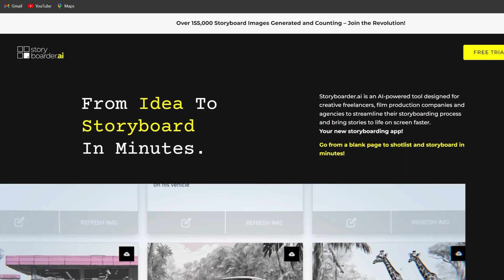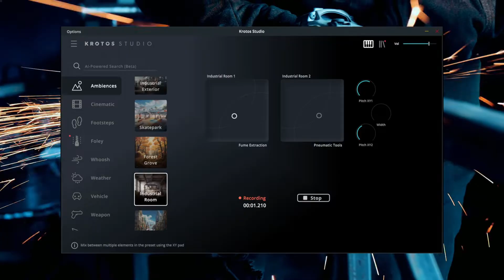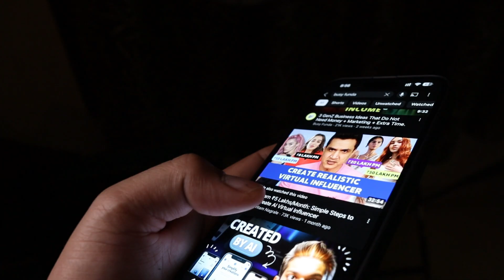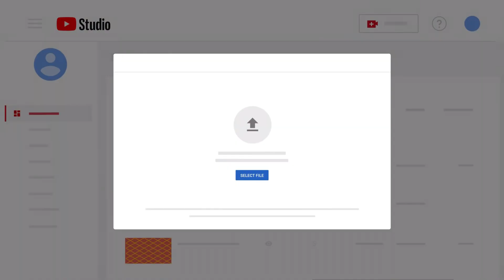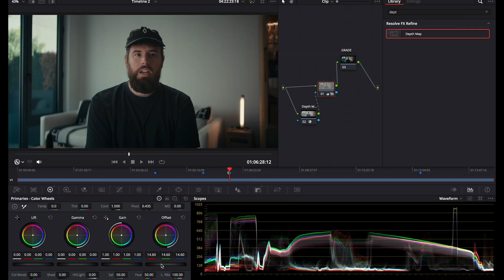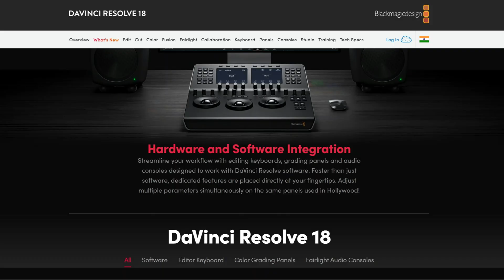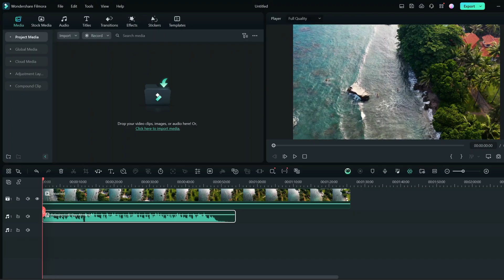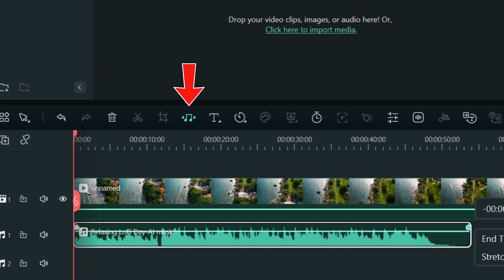5 Ai Tools For Creators To Make Quality Content In Secs ⏰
Ai Tools For Content Creators: Unlock your content creation potential with the top 5 AI tools designed to transform beginners into pros. This comprehensive guide introduces cutting-edge technology that simplifies content creation, from generating ideas to polishing final pieces.

 Discover how AI can enhance your writing, graphic design, video production, and more, making professional-quality content accessible to creators at all skill levels.

Learn about AI-powered writing assistants, graphic design tools, video editors, and content planning platforms that can elevate your work and streamline your creative process. Whether you're looking to improve your blog, social media posts, or multimedia projects, these AI tools offer the support you need to produce compelling content that captivates your audience.

Chapters:
0:00 When Noob Became Pro!
0:32 Tool 1: Storytelling in Secs
2:58 Tool 2: No More Copyright
4:49 Tool 3: CTR Enhancer
6:21 Tool 4: Neural Engine's Miracle
7:39 Tool 5: No More Noob Cuts
8:20 Tool 6+7+8+9 Bonus!

Topics Covered:
1. Ai Tools for Content Creation?
2. New Ai Tools for Creators?
3. Must have Ai Tools For Content Creators?
4. Ai Tools must have for creators!

1. For SEO I Choose Tools:-
TubeBuddy 60% Used:-

Some visuals used from ted talks for better understanding purposes.

Keep watching!